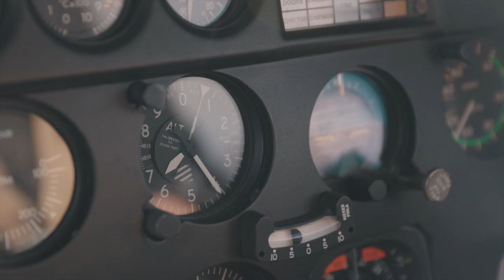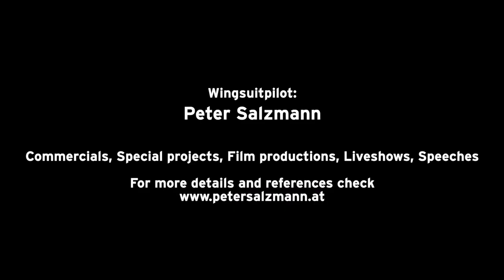Peter Salzmann Showreel 2022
Wingsuitpilot: Peter Salzmann

Commercials, Special projects, Film productions, Live shows, Speeches

Air2Air camera: Scott Paterson, Marco Waltenspiel, Marco Fürst, Robert Pecnik, Gabriel Lott

Ground camera / Film productions: Timeline Production, 27 Kilometer Entertainment GmbH,  Marko Roth

Edit: Visual Studios

Thumbnail credit: Jurga Graf